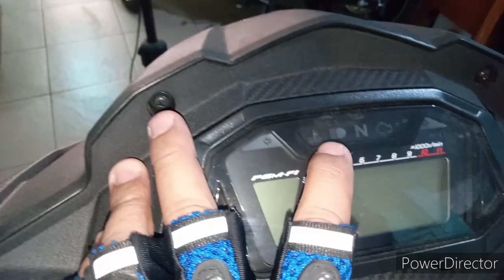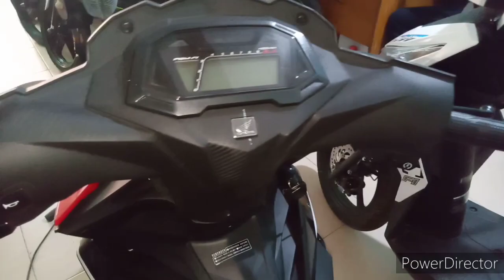The all New HONDA GTR SUPRA 150 quick review